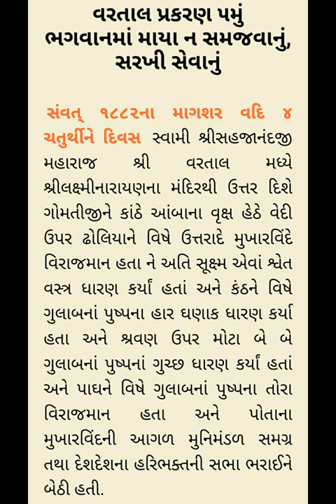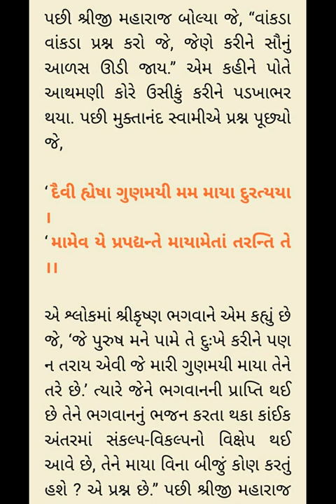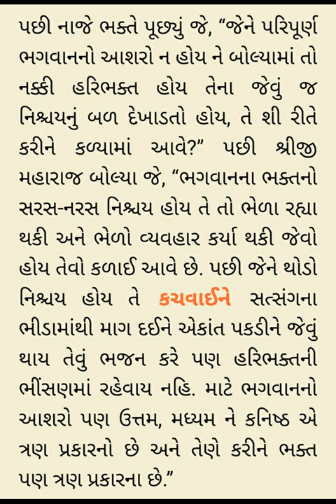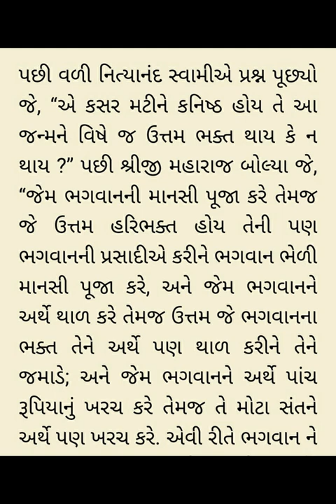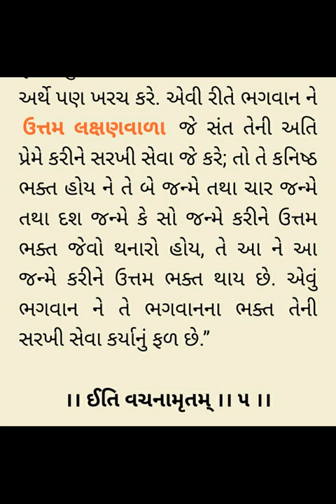Vadtal 5 Vachanamrut - Rameshbhai Dave (Vartal) વચનામૃત